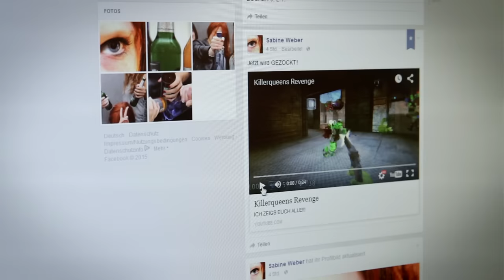Damit Privates privat bleibt - Schütze deine Daten!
Peinliche Fotos auf Facebook? Schlechte-Laune-Tweets auf Twitter? Und das alles öffentlich? Damit deine privaten Daten auch privat bleiben, musst du auch selbst tätig werden und dich digital verteidigen. Was du tun kannst zeigt dir